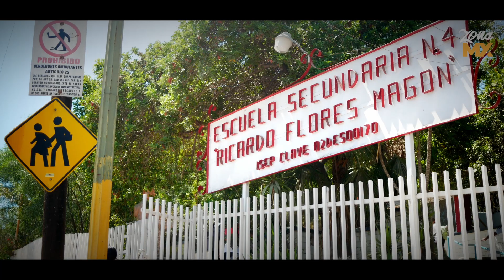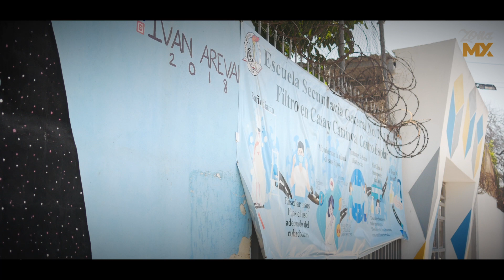Por un libre desarrollo de la personalidad para estudiantes en el regreso a clases - ZONA MX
NINGUNA ESCUELA PODRÁ NEGARLE EL ACCESO A UN ESTUDIANTE POR SU ESTILO DE CABELLO O VESTIMENTA. Autoridades hablan sobre el libre desarrollo de la personalidad.
reportera Ana Lilia Ramírez